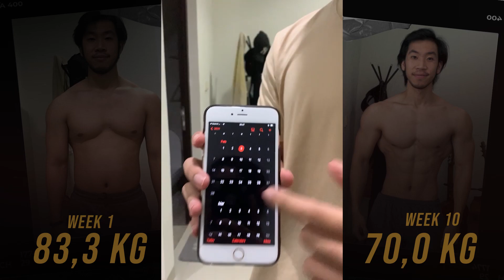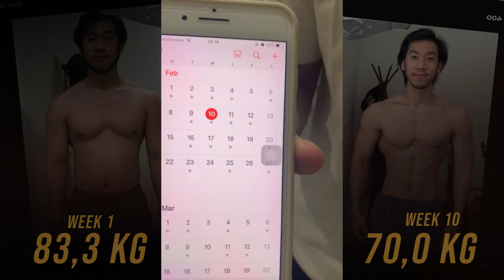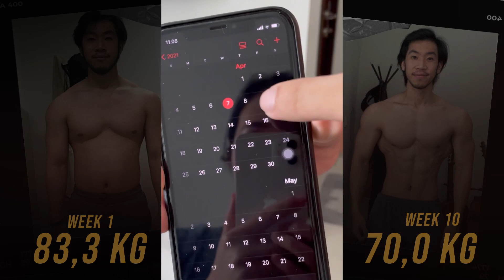TRANSFORMASI 10 MINGGU BERSAMA EVOLENE | CAREL